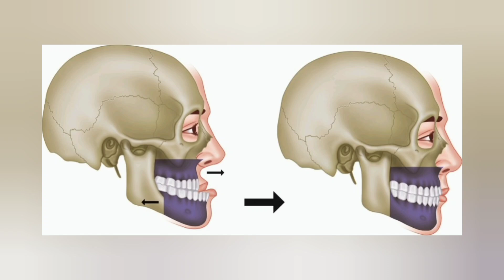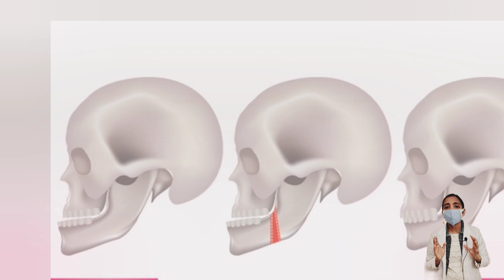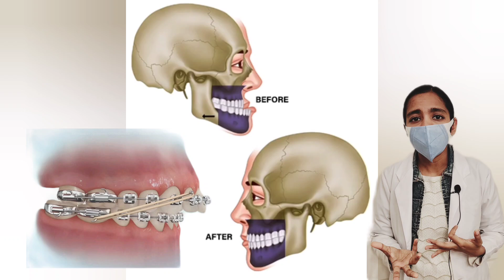Maxillofacialsurgery (മുഖം മാറ്റൽ ശാസ്ത്രക്രിയ)